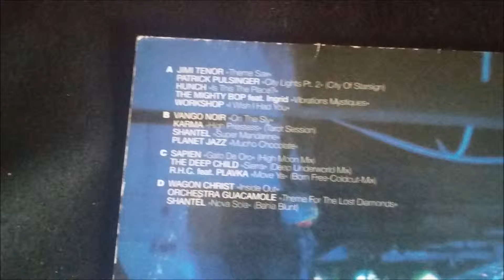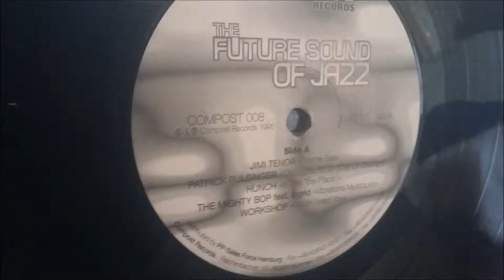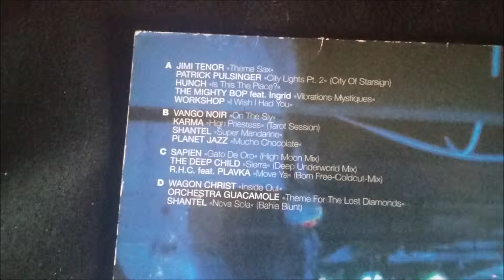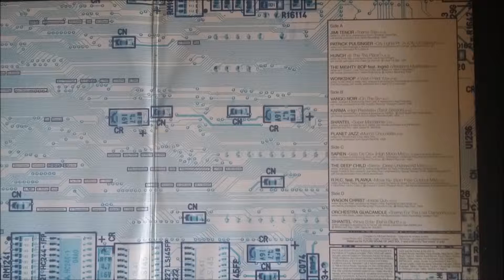Patrick Pulsinger - City Lights Pt2